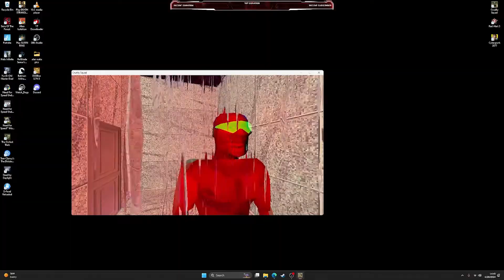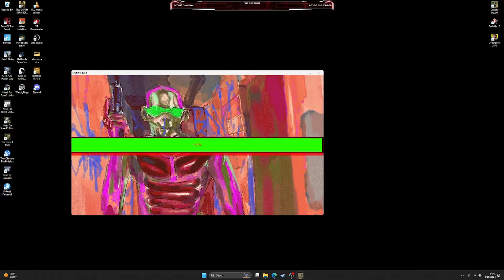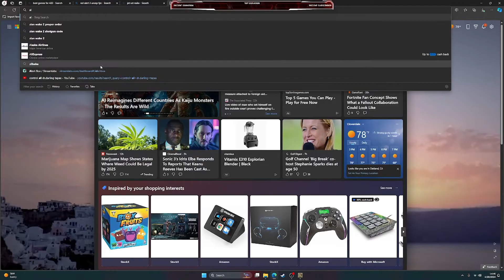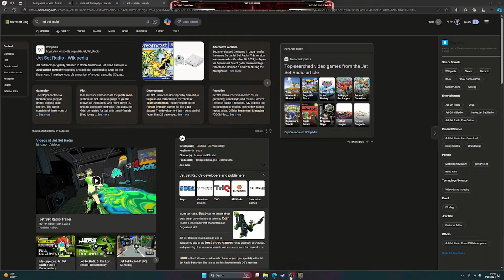Why Is There A Stock Market | Cruelty Squad 420 Gameplay